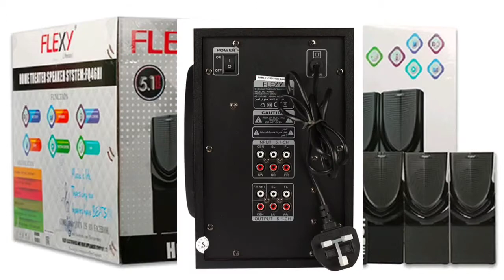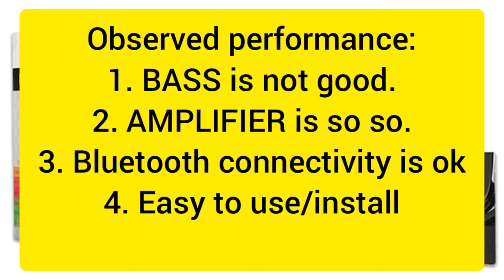Product review: FLEXY 5.1 Channel Home Theater system